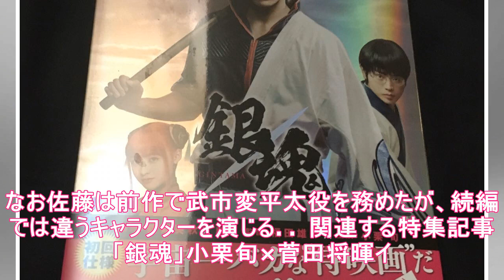銀魂（初回限定版 / プレミアム・エディション / blu-ray）